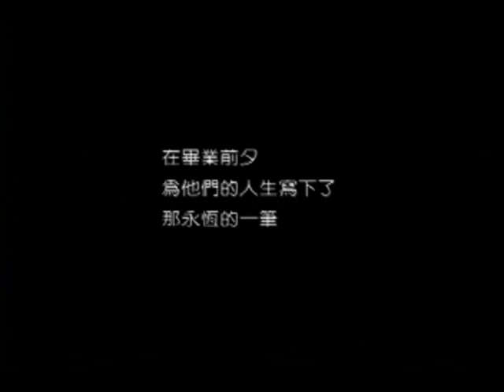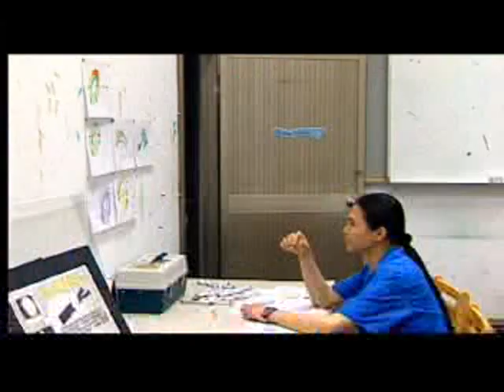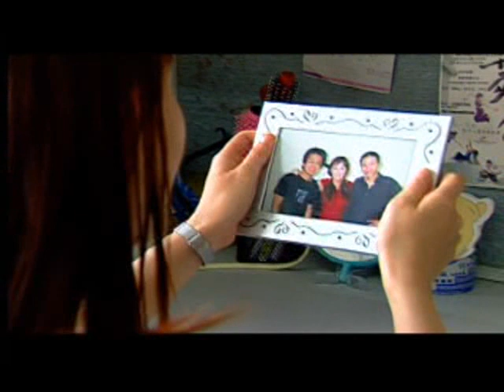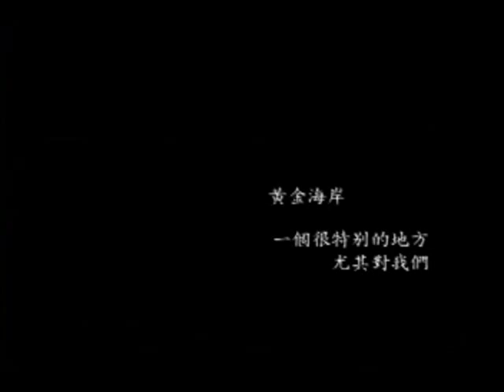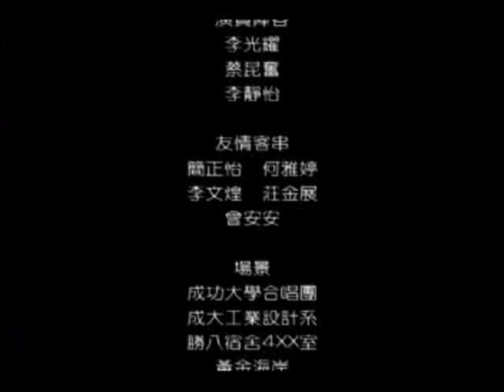成大92級畢業影片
Script by Wei-Chi Chien
Directed by An-AnTzeng, Wei-Chi Chien